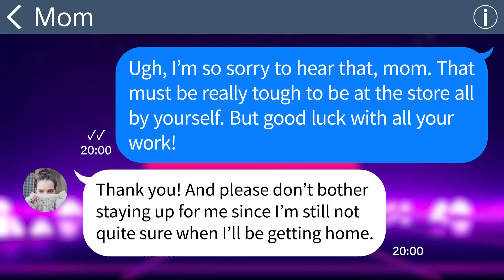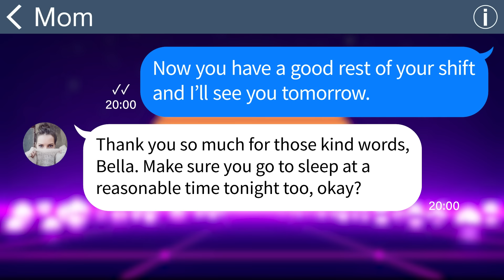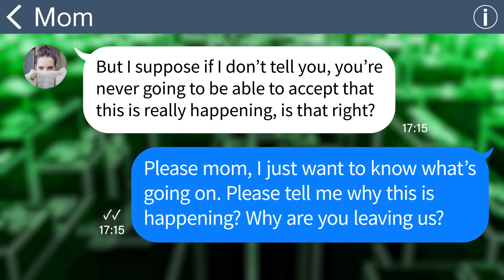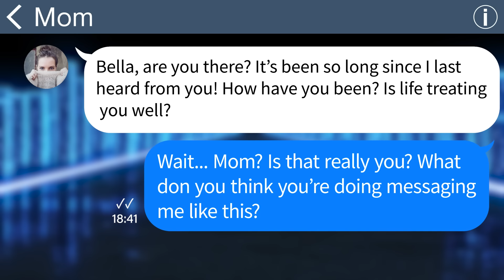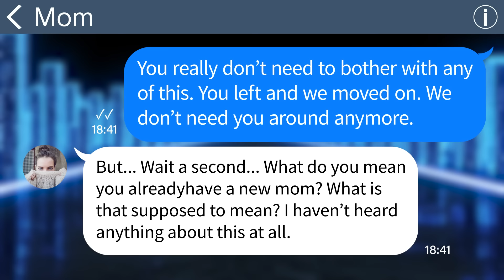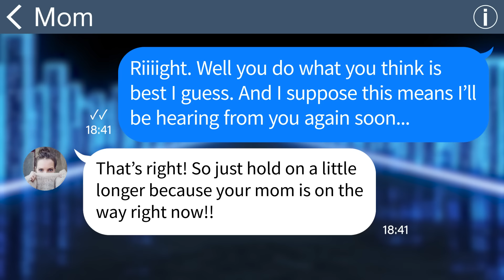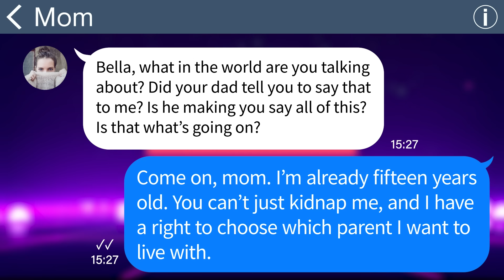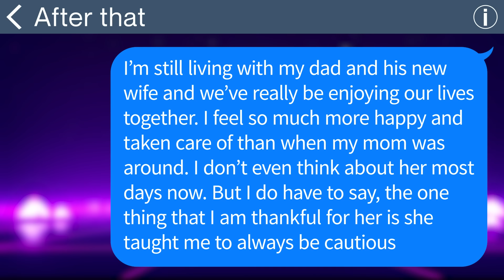【Apple】My mother left me because I was handicapped, so my father and I ignored her... One day...